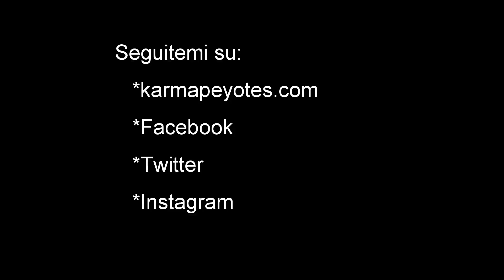GoPro - Discover Trento. Un weekend a Trento, parte 2 - Vlog 5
Un weekend alla scoperta di Trento.